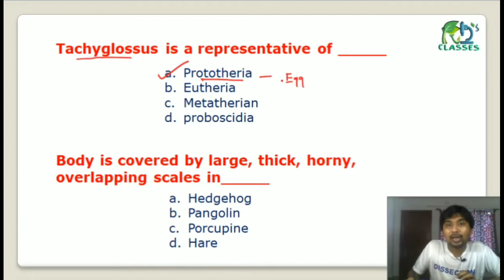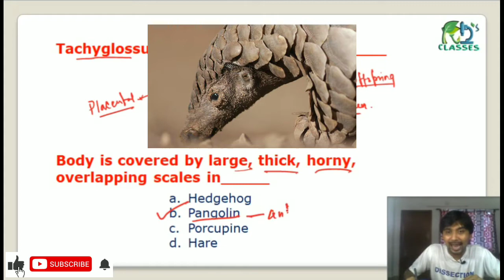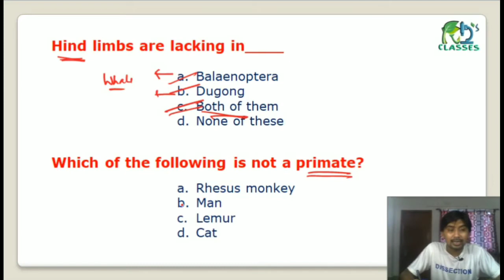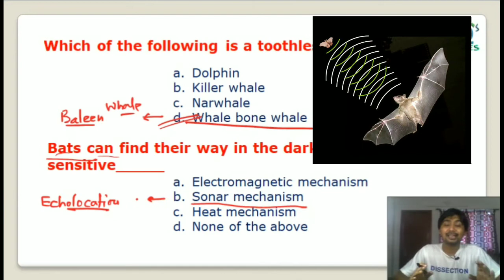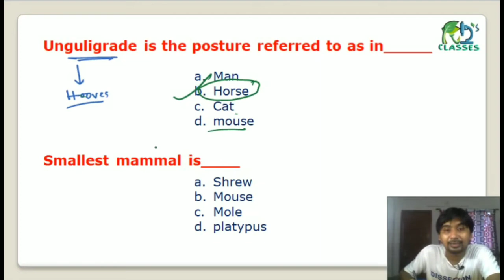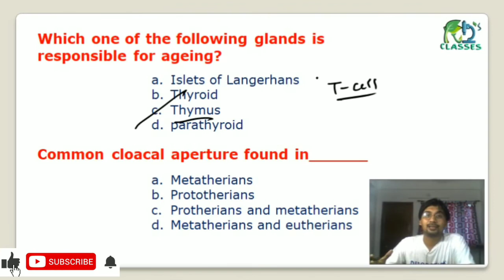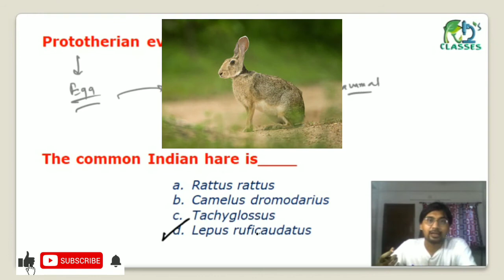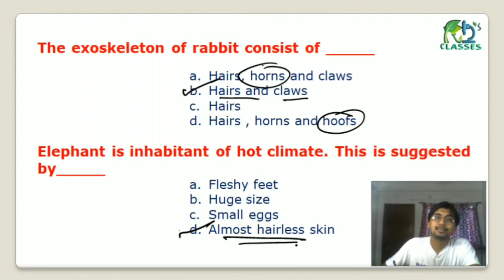MAMMALS| IMPORTANT QUES-ANS| DETAILED EXPLANATION| NEET|AIPMT| ENTRANCE EXAM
Important question answer session for all H.S. / NEET/AIPMT students and its also help full for M.sc entrance test.